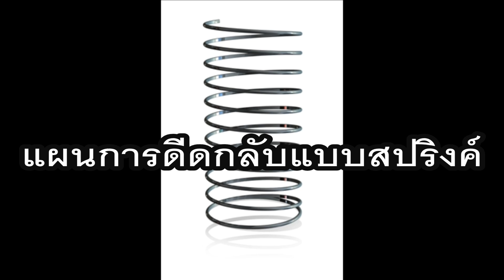สมรภูมิเมืองคาร์คอฟ 1943 (⭐EDUCATIONAL PURPOSES⭐)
ชัยชนะครั้งใหญ่ของเยอรมันครั้งสุดท้ายในแนวรบด้านตะวันออก